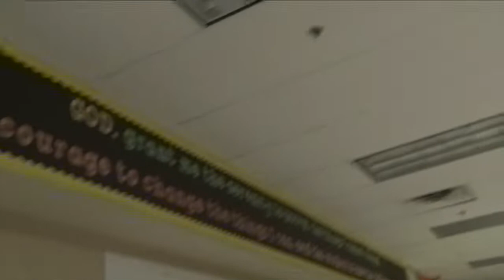SBS First Grade Thanksgiving 2019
Mrs. Martin and Mrs. Smith
Saint Bonaventure School
November 2019